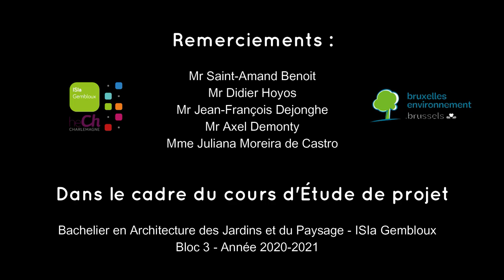Hippodrome de Watermael-Boitsfort